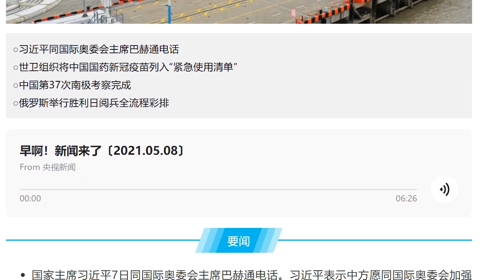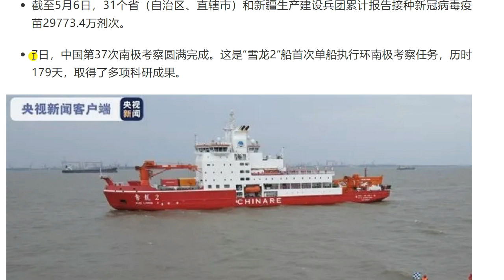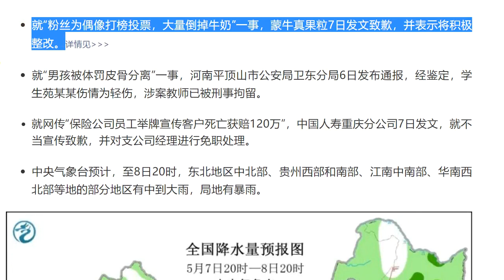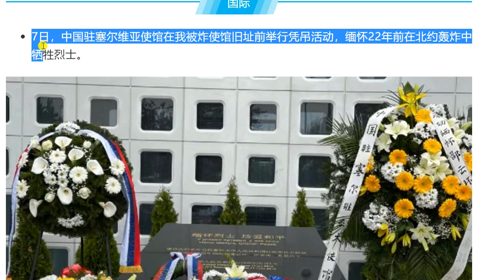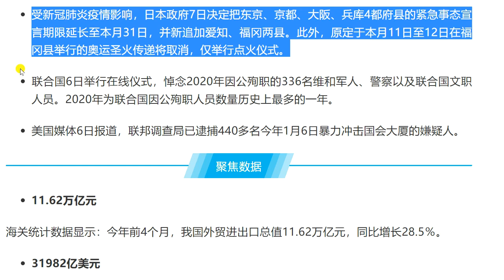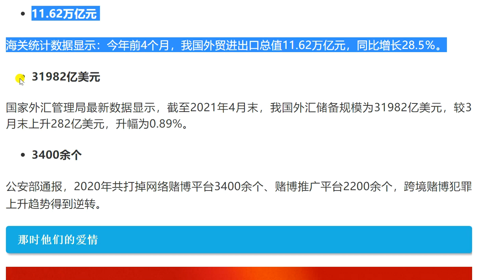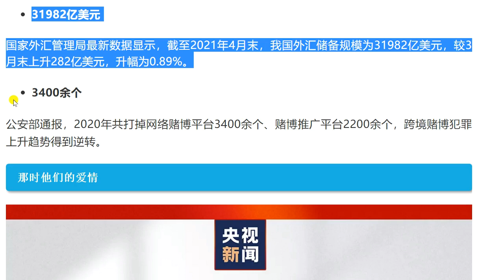今日の中国の新聞を聞く。听今天的汉语报纸。2021年05月08日（金）星期六